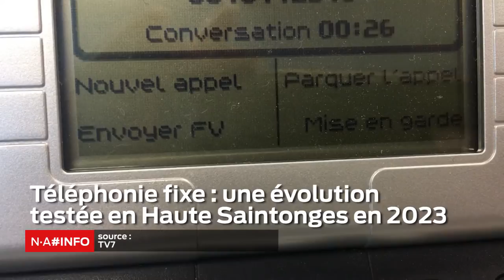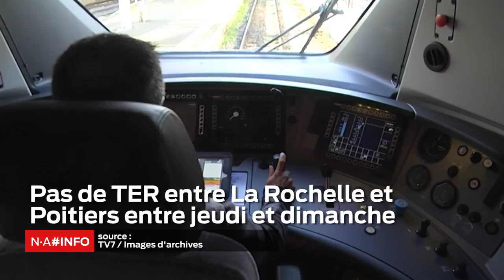NA#INFO - 30 Octobre 2018